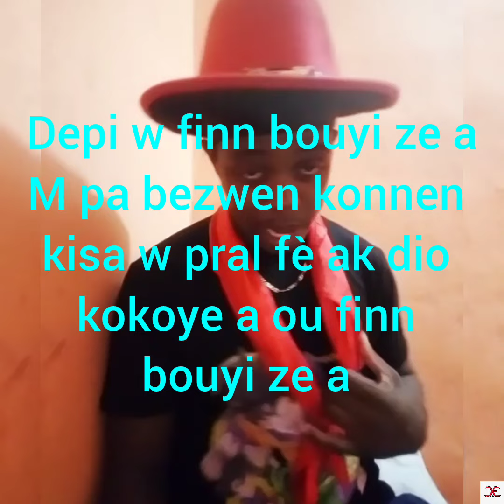Reset pou moun ki gen men Lave lajan paka rete Nan men w fè sa pou wè yon mevey kap fet nan laviw